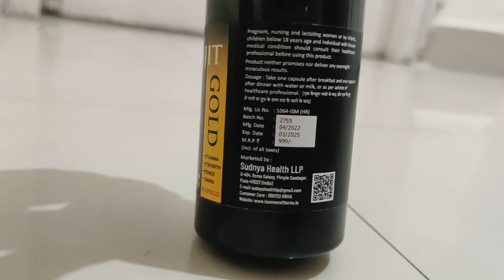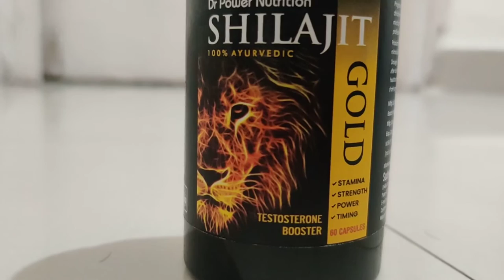Dr Power Nutrition Shilajit Gold capsule पूरा सच जानिये आंखे खोल देगा Amazon Flipkart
गोली घोड़े जैसी ताकत देगा हार्ड रॉक पूरा सच जानिये आंखे खोल देगा

वैज्ञानिक रूप से सिद्ध सूत्र Uses  benefits Dosage  Side effects in hindi Tamil Bengali Telugu Malayalam Panjabi Bengali odiya Haryanvi Kashmiri Marathi

Dr Power Nutrition Shilajit Gold ayurvedic amazon Flipkart capsule kaise khana hai
Dr Power Nutrition Shilajit Gold ayurvedic amazon Flipkart Kitne dino me asar hoga
Dr Power Nutrition Shilajit Gold ayurvedic amazon Flipkart
Dr Power Nutrition Shilajit Gold ayurvedic amazon Flipkart Kitne din khana hai
Dr Power Nutrition Shilajit Gold ayurvedic amazon Flipkart Kitne umar tak kha sakte hai
Dr Power Nutrition Shilajit Gold ayurvedic amazon Flipkart ki aadat lagti hai kya daily leni padegi
Dr Power Nutrition Shilajit Gold ayurvedic amazon Flipkart Capsule ke fayede hai ya nahi
 Dr Power Nutrition Shilajit Gold ayurvedic amazon Flipkart Capsule ke nuksan hai koi
Dr Power Nutrition Shilajit Gold ayurvedic amazon Flipkart Capsule kaha se kharide flipkart amazon pe online shopping
 Dr Power Nutrition Shilajit Gold ayurvedic amazon Flipkart Capsule ki price kya hai sasta cheap rate cost
Dr Power Nutrition Shilajit Gold ayurvedic amazon Flipkart Capsule kaise khana hai dosage kab khana hai subeh ya sham
Dr Power Nutrition Shilajit Gold ayurvedic amazon Flipkart Capsule side effects kya hai nahi parinam parez parej
Dr Power Nutrition Shilajit Gold ayurvedic amazon Flipkart ke kin k liye aata hai age kab tak khana hai dudh ya  pani ke sath
 Dr Power Nutrition Shilajit Gold ayurvedic amazon Flipkart kaise kaam karta hai side effect kya hai
Dr Power Nutrition Shilajit Gold ayurvedic amazon Flipkart ling me naso tanaw lata hai
Dr Power Nutrition Shilajit Gold ayurvedic amazon Flipkart taqat badhata hai
Dr Power Nutrition Shilajit Gold ayurvedic amazon Flipkart body banata hai time timing badhata hai ya nahi
Rat ko kaise karana hai. Goli kha ke kar sakte hai yan ahi night me

Doubt Solved In This Video as below
Dr Power Nutrition Shilajit Gold ayurvedic amazon Flipkart capsule hindi me kitni der kam karta hai
uses in hindi kis kaam aata hai bed pe timing kitni badhata hau
Dr Power Nutrition Shilajit Gold ayurvedic amazon Flipkart capsule uses fayade in hindi boy rat me
Dr Power Nutrition Shilajit Gold ayurvedic amazon Flipkart capsule ke bare mein jankari hindi me marathi tamil talugu Malayalam Bengali
Dr Power Nutrition Shilajit Gold ayurvedic amazon Flipkart capsule in hindi, Hammer of Thorex capsule side effects in hindi bhasha me language, of Thorex capsule khane ke kitne der bad kam karta hai,
 Dr Power Nutrition Shilajit Gold ayurvedic amazon Flipkart capsule khane ke nuksan,
Dr Power Nutrition Shilajit Gold ayurvedic amazon Flipkart capsule omg, Hammer of Thorex capsule k side effects in hindi Natural Hard rock Shilajit Gold ayurvedic amazon Flipkart capsule uses in hindi kya hota hai, Dr Power Nutrition Shilajit Gold ayurvedic amazon Flipkart capsule kaise use karna hai.
Dr Power Nutrition shilajit capsule ka koi side effect hai kya